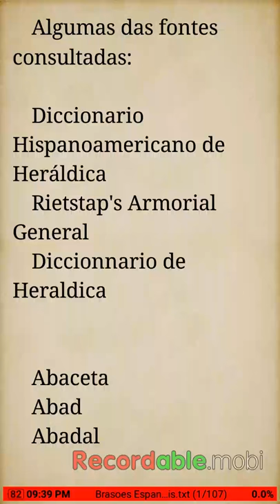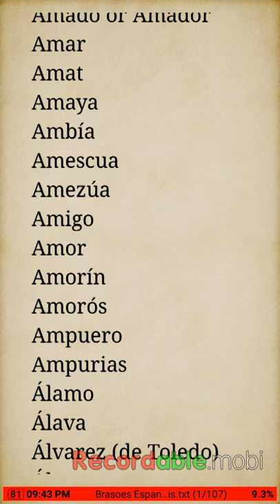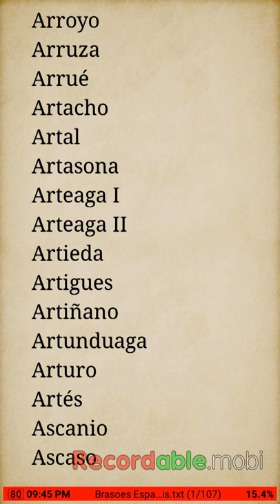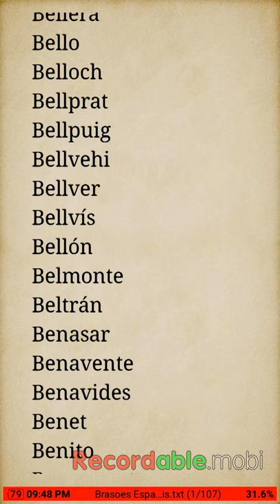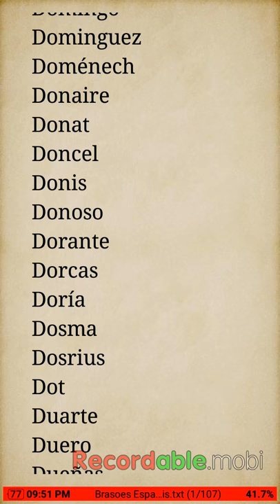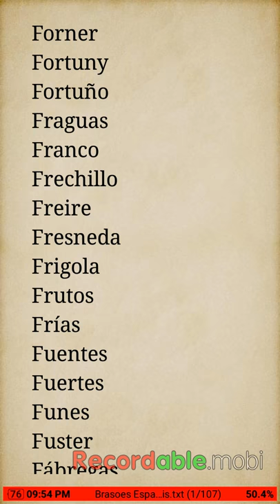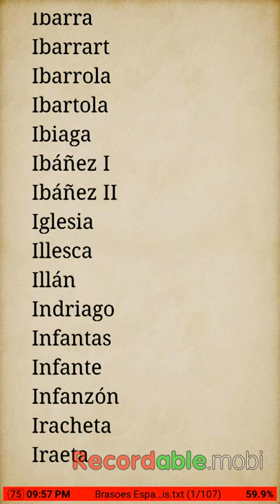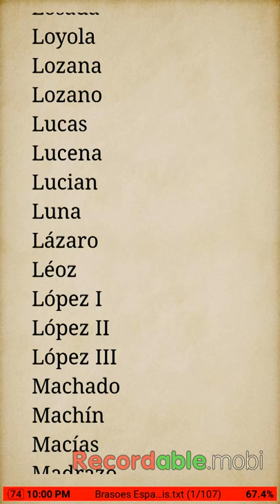Lista com 1.586 sobrenomes de famílias espanholas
Genealogia